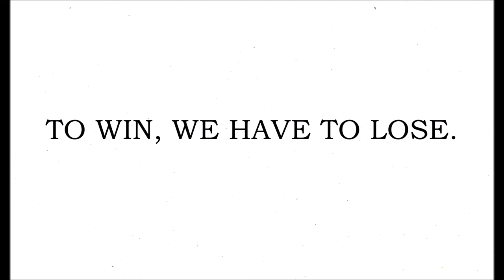The Weight of FCUSD Trailer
PRESS PLAY Trailer